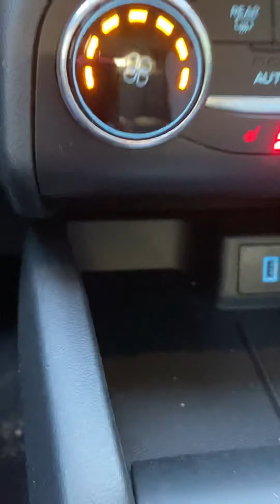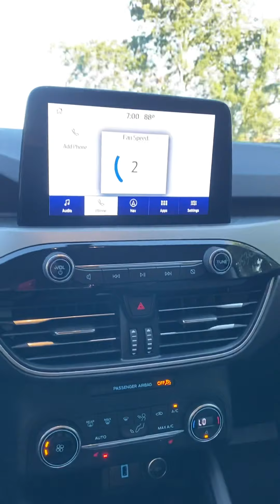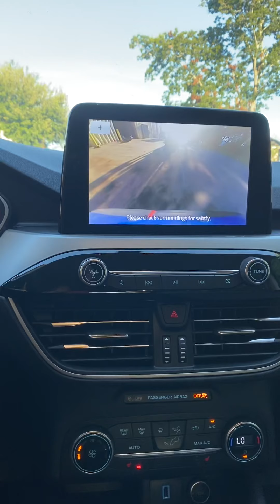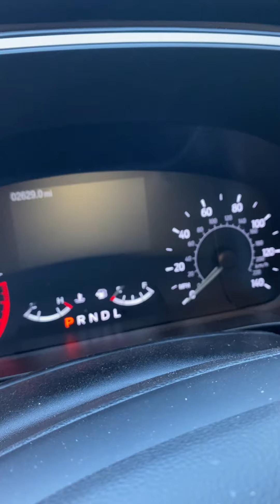2021 Ford Escape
Usapercars warehouse en Savannah Georgia